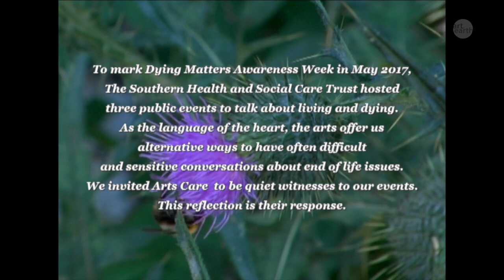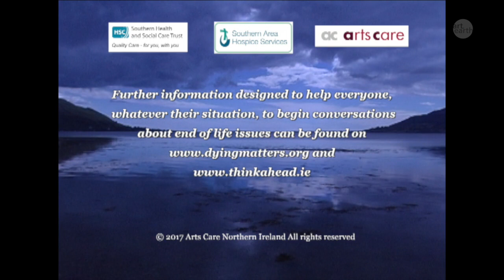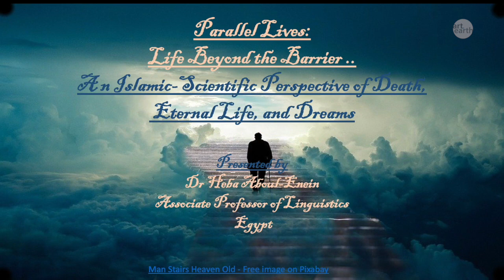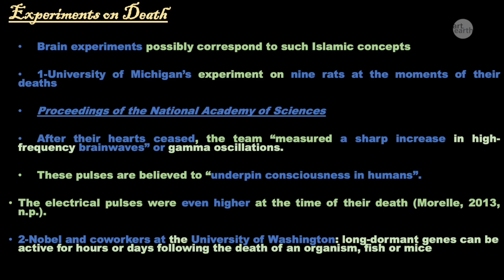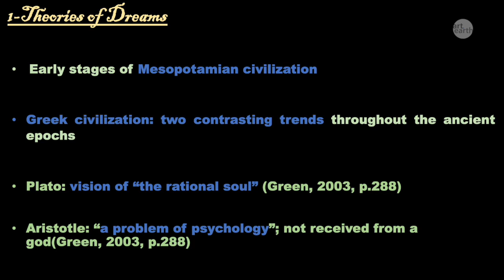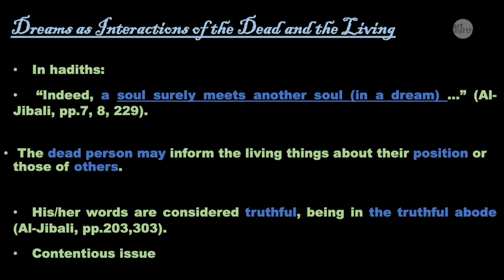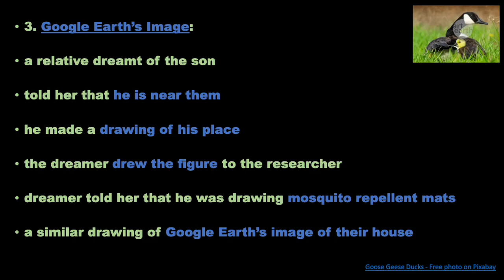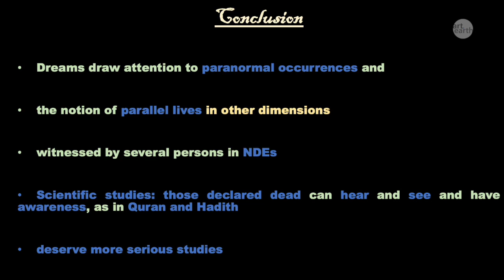Borrowed Time - Healthcare (Session 1a)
Gwen Stevenson: The Heart of Living and Dying
Margaret Doherty: Deathbed Etiquette
Heba Aboul-Enien: Life Beyond the Barrier

Borrowed Time, on death dying & change (2020-21) was a celebration: a gathering of disparate voices from across the globe who came together online from October 31 to  November 3. There were numerous events leading up to this gathering and all of these are represented here as well as sessions from the main event. These voices use many registers and tones to delve into the depths of living with and dealing with death and dying with joy as well as with sadness. Borrowed Time is a space to explore questions pertaining to death, dying and change, and to ask what dying has to teach us about living well, and living sustainably.